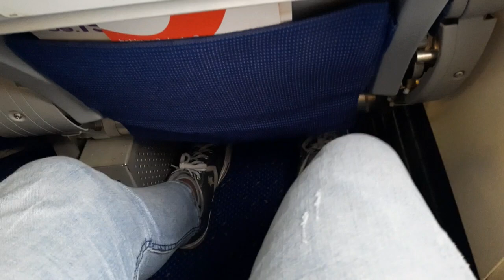VIAJÉ A GUAYAQUIL ✈ A VER EL 🇪🇨 ECUADOR VS ARGENTINA 🇦🇷 | VLOG | EL HINCHA EC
MIDAS STUDIO!!!
DESCUENTO DEL 20% SI VAS DE PARTE DE HINCHA ALBO TV!!!

AGUANTE LA U !